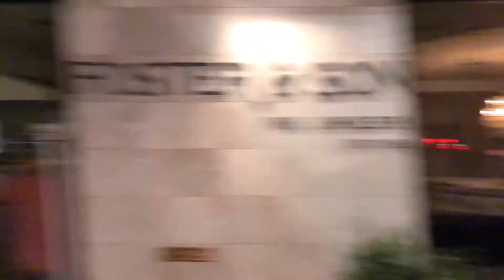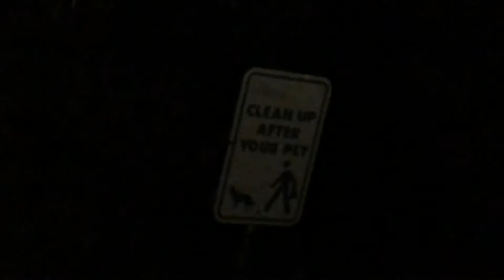NEWS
Mork Sayers and Mike Zeus provide the essential news to the Chicago homework